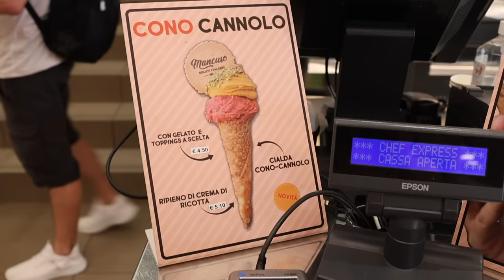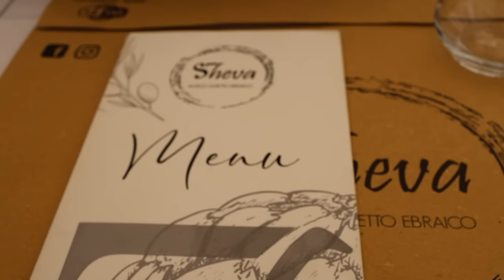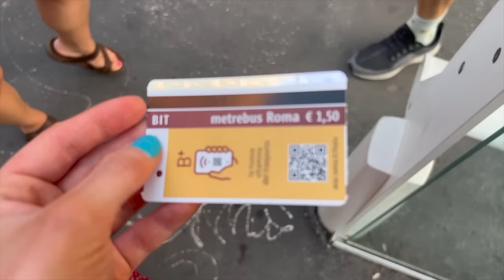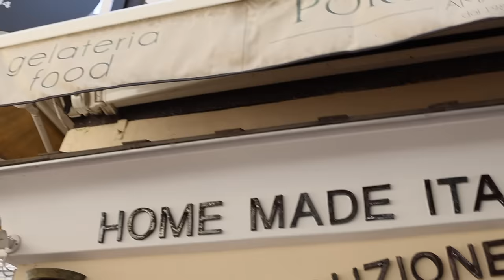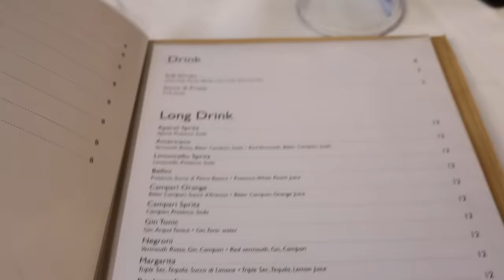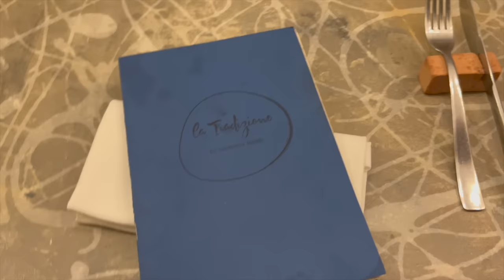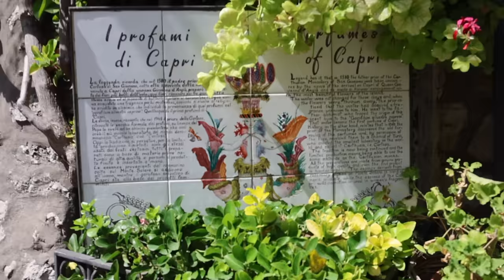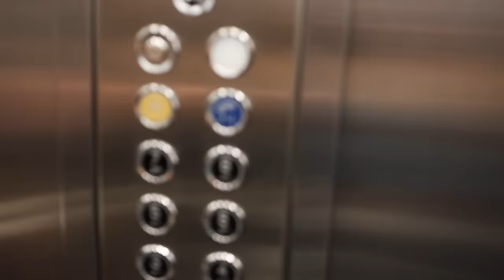2 WEEK EUROPE TRAVEL VLOG W/ EFultimatebreak ITALY & GREECE |Rome, Amalfi Coast, Athens & Naxos trip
Welcome to my European summer travel vlog! I went with efultimatebreak on the rome Amalfi coast and Greece tour!

Alphalete | code BAILEY for 10%
BUFFBUNNY | code BAILEY for 10%
Lazuli label | code BAILEY for 10%